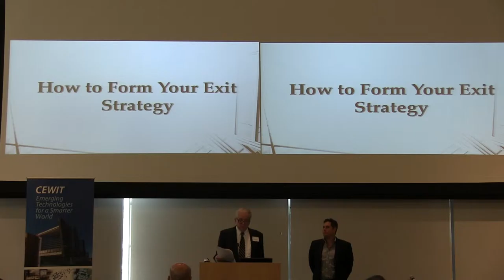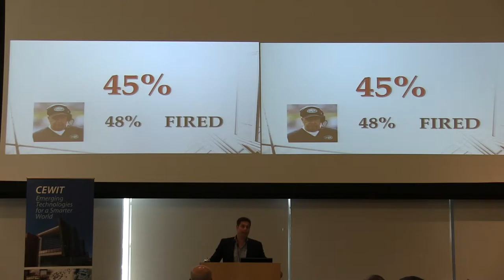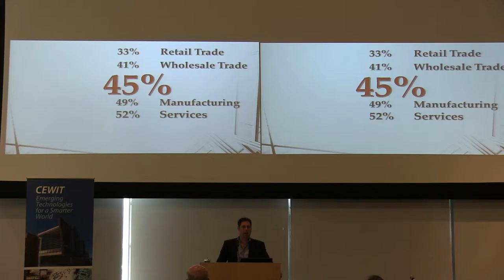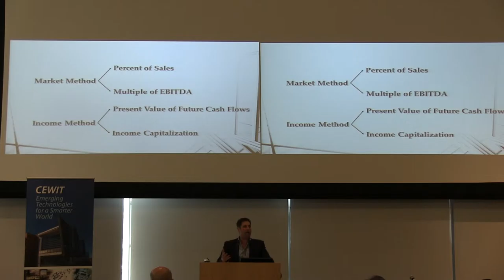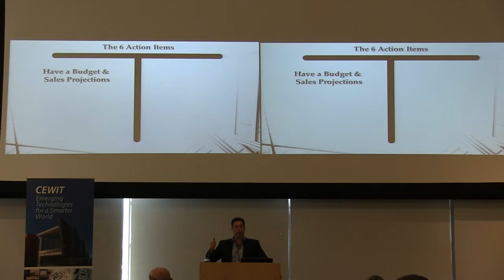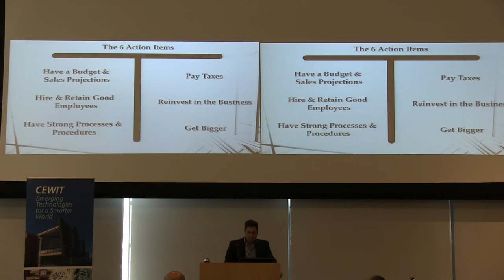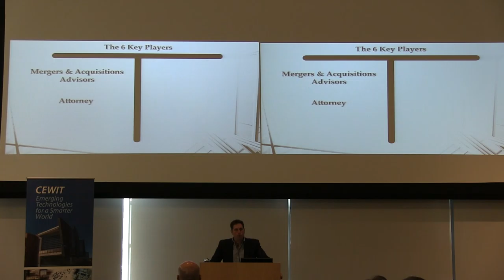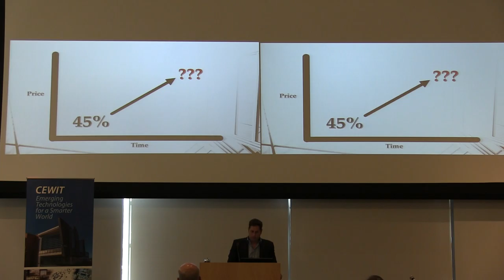CEWIT Entrepreneur's Toolkit Workshop April 2015 (21)